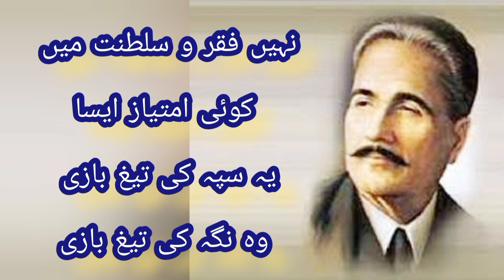اسی کشمکش ميں گزريں مری زندگی کی راتيں || شاعر علامہ محمد اقبال۔۔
Isi kashmakash mein guzreen meri zindagi ki raatain,

وہی میری کم نصیبی وہی تیری بے نیازی
ميرے کام کچھ نہ آيا يہ کمال نے نوازی
ميں کہاں ہوں تو کہاں ہے يہ مکاں کہ لامکاں ہے
يہ جہاں مرا جہاں ہے کہ تری کرشمہ سازی
اسی کشمکش ميں گزريں مری زندگی کی راتيں
کبھی سوزو ساز رومی کبھی پيچ و تاب رازی
وہ فريب خوردہ شاہيں کہ پلا ہو کرگسوں ميں
اسے کيا خبر کہ کيا ہے رہ و رسم شاہبازی
نہ زباں کوئی غزل کی نہ زباں سے باخبر ميں
کوئی دلکشا صدا ہو عجمی ہو يا کہ تازی
نہيں فقر و سلطنت ميں کوئی امتياز ايسا
يہ سپہ کی تيغ بازی وہ نگہ کی تيغ بازی
کوئی کارواں سے ٹوٹا کوئی بدگماں حرم سے
کہ امير کارواں ميں نہيں خوئے دل نوازی
اردو شاعر_مشرق علامہ محمد اقبال رحمتہ اللہ

اردو ساجد_خان کیساتھ غزل نظم اور تشریح بمع الفاظ معنی و تلفظ کیساتھ پڑھنے سننے کیلئے چینل کو لائیک و سبسکرائب فرمائیں۔۔شکریہ۔۔